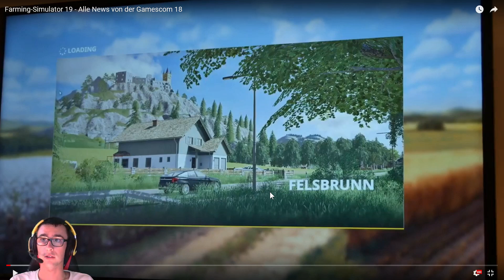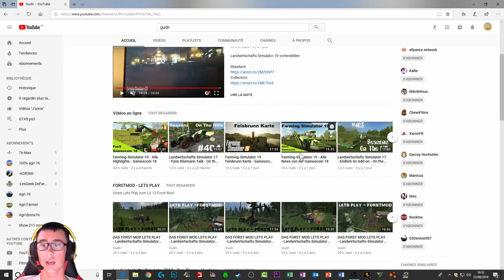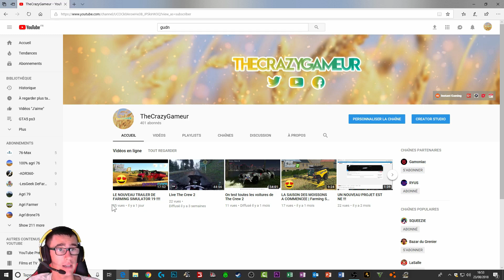JE TOMBE DE PLUS EN PLUS SOUS LE CHARME | FARMING SIMULATOR 19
7 € de réduction pour vous inscrire sur l’offre de votre choix à avec mon code « TheCrazyGameurgamo7 »
300 points offerts sur ZappyDay – le site qui vous fait gagner plein de cadeaux facilement en cliquant

Salut tout le monde c'est un plaisirs de vous retrouvez aujourd'hui pour une nouvelle vidéo.
Si vous avez une question quelconque posez la en commentaire j'y répondrais avec plaisirs